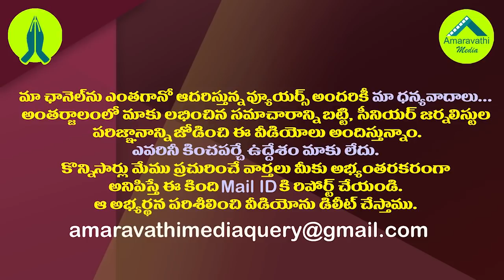అతి విశ్వాసమే అక్కడ చంద్రబాబు పరువు తీసిందా?| Chandrababu Naidu Made a Big Mistake in That Aspect.!